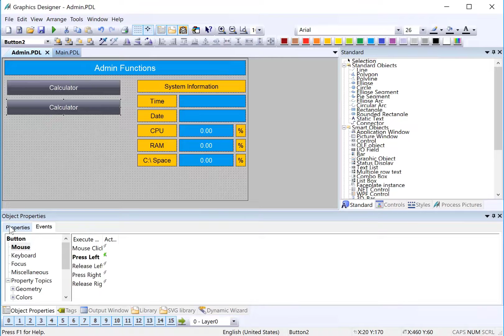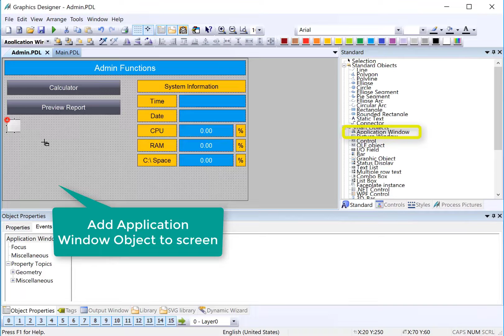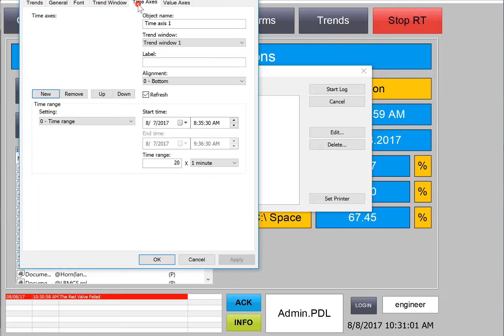WinCC v8.0 Step By Step 22: Create Runtime Print Controls In Graphics Designer 🎛️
This video is #22  in our WinCC v8.0 Step By Step series, a WinCC SCADA tutorial for beginners! In this video, we add a print preview button and a Print Job Management Window to our Admin screen in Siemens SIMATIC WinCC v8. The preview button will allow users to preview our Shift Report print job. The Print Job Management window allows you to manage print jobs in runtime.